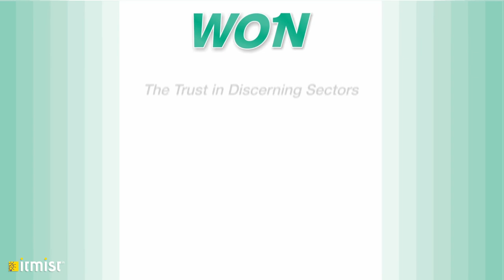Vikamshi Fabric (Khamgaon) - AV Company Presentation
Vikamshi is pleased to share a new presentation video which coincides with our expanding role as a leading manufacturer of  Rubberized Fabrics – Rubber Sheets – Inflatable – Tailored Made articles

Our this presentation showcases a clear message of who we are, what we stand for and where our value lies while manufacturing, developing and delivering rubberized solutions for all your needs.

ITmist.in is a full-service brand, web design, and digital marketing agency,
that specializes in building strategies that effectively convey
brand recognition and client loyalty.

Since 2012 we have been solely focused on building professional service
brands, websites, and strategies for a variety of companies.

At ITmist.in, we strongly believe that the secret to
effective marketing is to build a strong brand foundation from which
all ongoing marketing material will inherit.